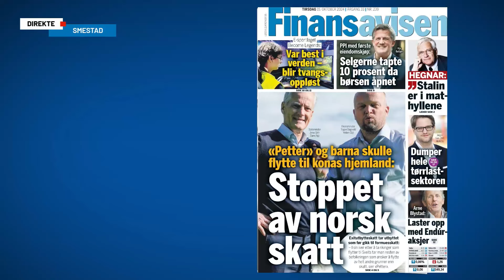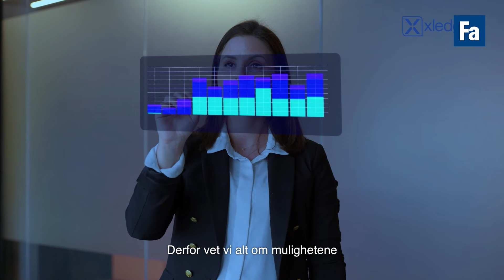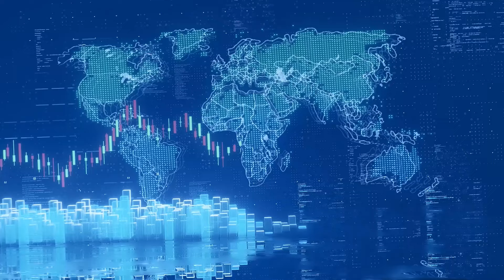Martin Mølsæter om egen strategi: – Det er nesten ingen fond som gjør dette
I studio får vi besøk av Martin Mølsæter, forvalter i First Global Focus, som snakker om sin "verdibaserte" forvaltningsstrategi som har dyttet fondet opp over 29 prosent så langt i år. Videre går vi inn på kinesiske aksjer, og nye tilskudd i porteføljen.